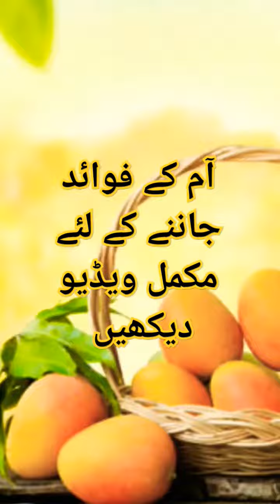Yummy Mangoes Secrets